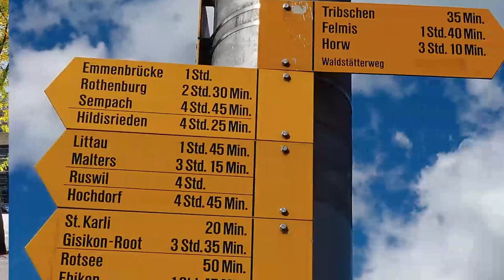【突尼西亞、馬爾他、瑞士 EP. 1】Day 1 瑞士: 琉森， 因特拉肯 Swiss: Luzern, Interlaken 背包自助旅遊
Day 1:
瑞士: 琉森， 因特拉肯
Swiss: Luzern, Interlaken

這集是我們第一天的行程，主要是介紹琉森市Luzern 以及因特拉肯市Interlaken。

我們沒有專業的照相器材，所以畫面會有一些瑕疵，感謝各位的支持，分享這次的旅遊日誌與過程，希望能提供一些經驗給各位朋友們做旅行前參考，那就能達到我們分享的目的了。

這次的旅行，目的地是位於北非的突尼西亞，因為有轉機的機會，順便玩了3天的瑞士、3天的馬爾他以及22天的突尼西亞，總共玩了28天。

我們是住在巴西的一對台灣夫妻 Leon & Ruth Travelog 是我們的故事 ，背包旅行能體會人生，看見上帝在這世上美好的創造，願上帝祝福你們。

未完待續，下一集
【突尼西亞、馬爾他、瑞士 EP. 2】

Map Source Provided by:
Google Map and Google Earth Studio